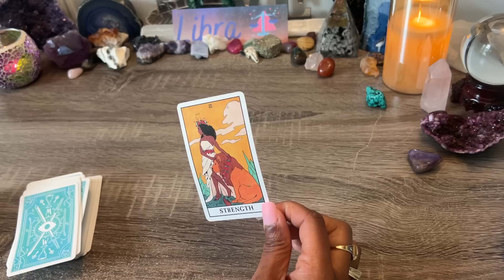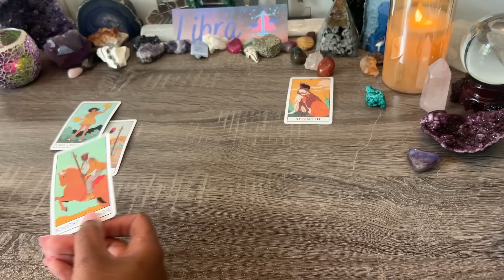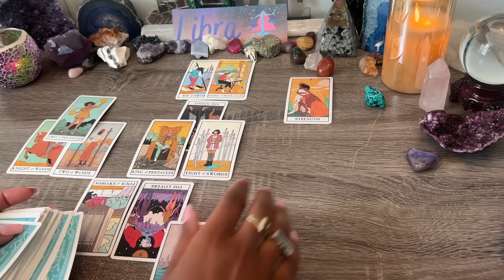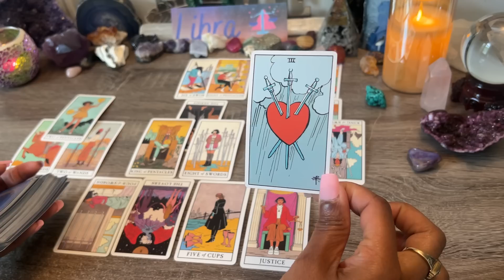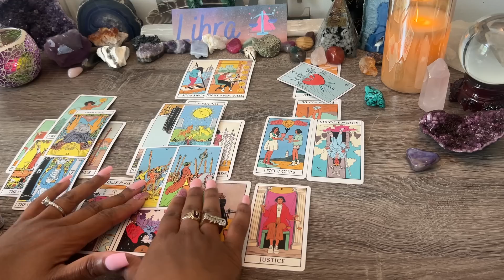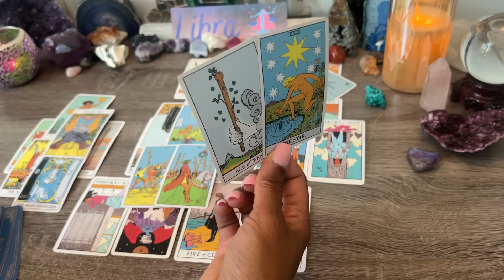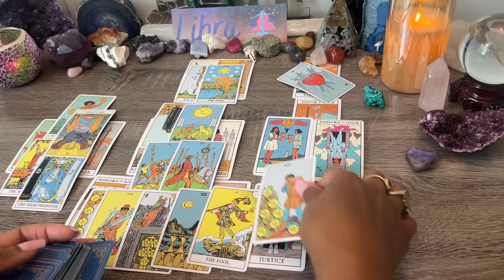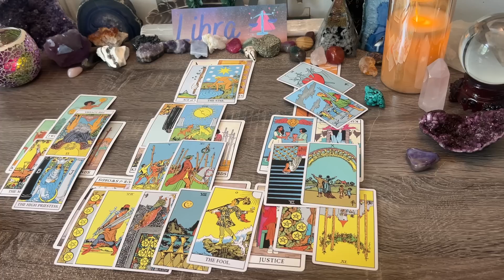LIBRA ♎️ OPPORTUNITY OF A LIFETIME!❗YOU DON'T SEE THIS COMING!🧿LOVE & HAPPINESS IS ON THE HORIZON🌹